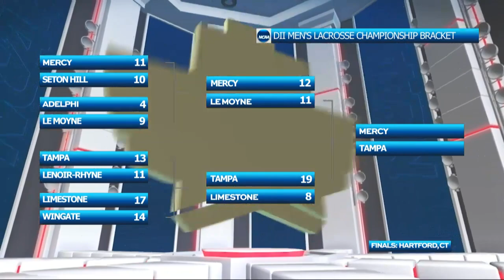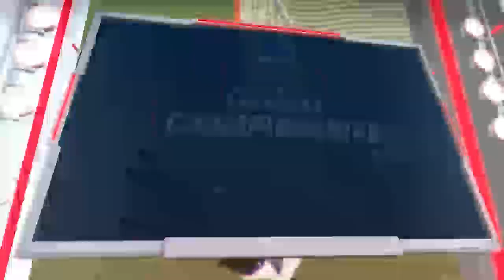2022 DII men's lacrosse championship: Tampa vs. Mercy I Full Replay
Watch the full event replay of the title game match-up between Tampa and Mercy at the 2022 DII men's lacrosse championship in East Hartford, CT on May 29, 2022.